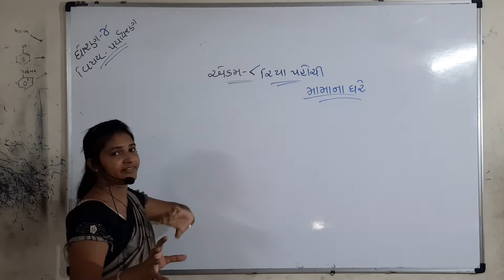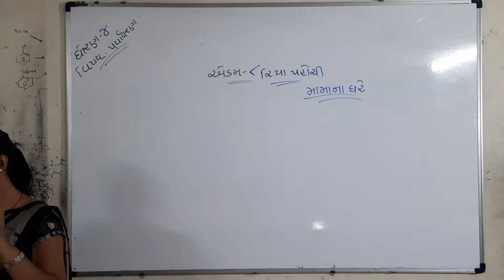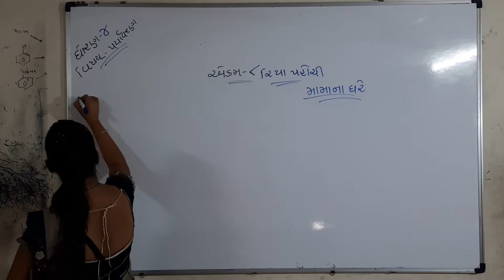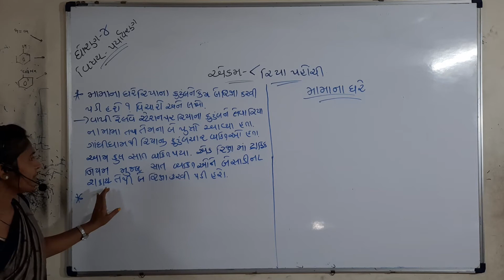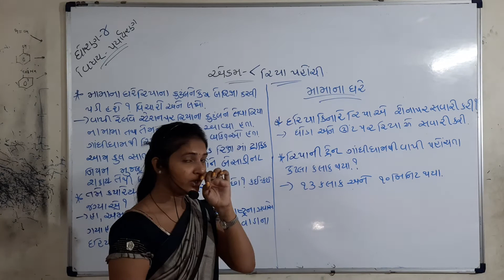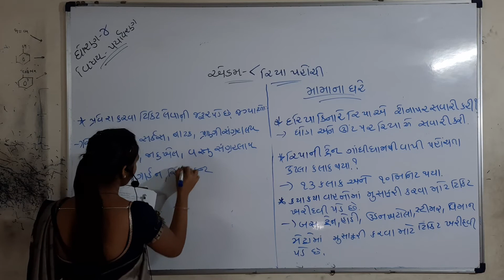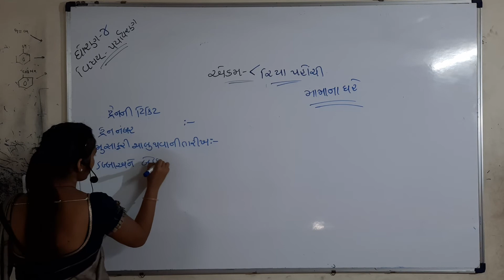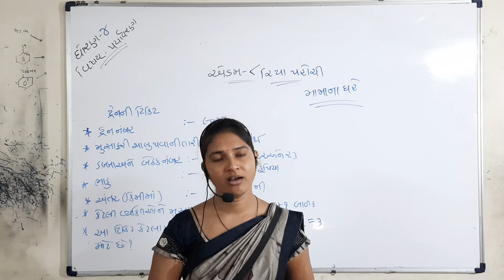ધોરણ - 04 (૨૨/૦૯/૨૦૨૦) પર્યાવરણ =) રિયા પહોંચી મામાના ઘરે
ધોરણ -  04  (૨૨/૦૯/૨૦૨૦) પર્યાવરણ
રિયા પહોંચી મામાના ઘરે